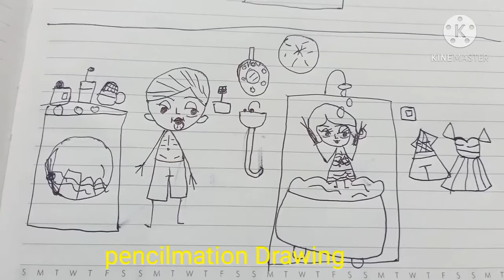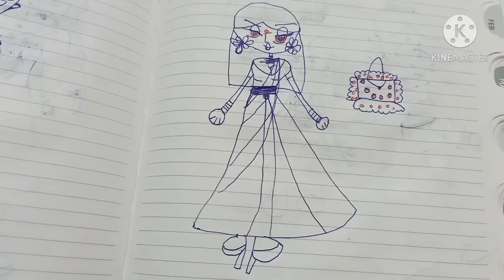Pencilmation and avocado drawing